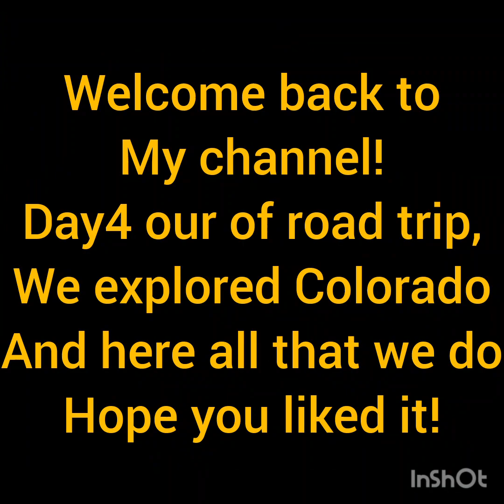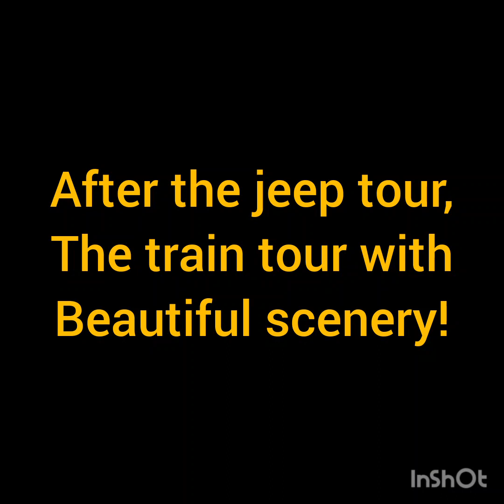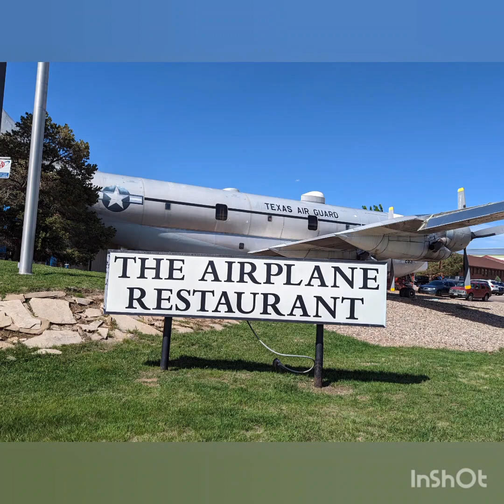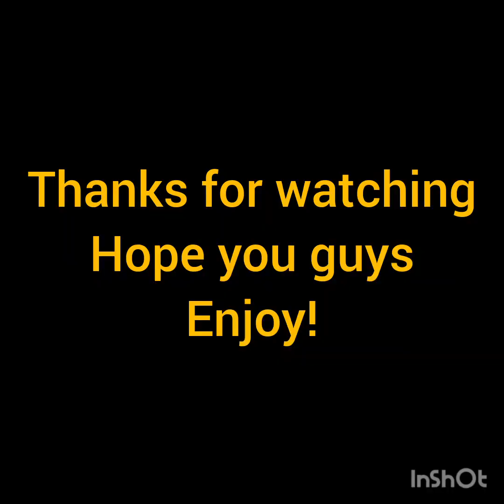day4 exploring Colorado, jeep and train tour!